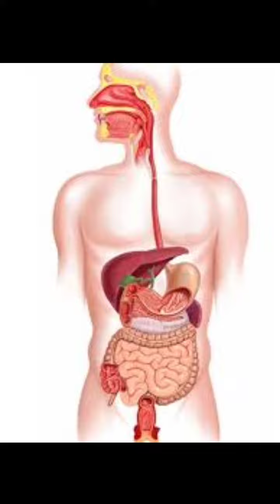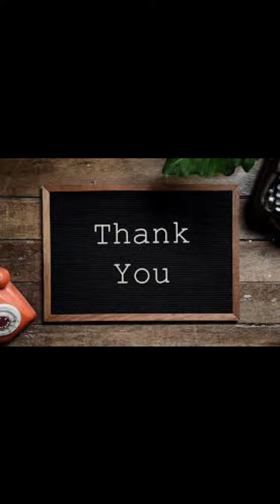Curry leaves health benefits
🌿 Curry Leaves: The Secret Ingredient for Flavor Explosion! 🌶️🌿
in Kalyani)
Join us on a culinary adventure as we delve into the incredible world of curry leaves! 🌿✨ In this eye-opening video, we unlock the secrets behind these magical leaves and how they can elevate your dishes to new heights of deliciousness. 🍛🔥

Discover the rich history and cultural significance of curry leaves as we take you on a journey through their origins and traditional uses in various cuisines. From South Indian delicacies to Southeast Asian favorites, curry leaves have been cherished for centuries as a flavor powerhouse. 🌍💥

But it doesn't stop there! We'll also explore the impressive health benefits that these humble leaves possess. Packed with antioxidants, essential nutrients, and even potential medicinal properties, curry leaves are not only a treat for your taste buds but also for your well-being. 🌱💪🏽

Prepare to be amazed as we share mouthwatering recipes showcasing the versatility of curry leaves. From aromatic curries and vibrant chutneys to tantalizing rice dishes and sizzling stir-fries, we'll show you how to infuse your meals with their incredible aroma and flavor. 🍽️👨‍🍳

Whether you're a seasoned chef or a home cook looking to spice up your culinary repertoire, this video is a must-watch. 🎥🌶️🔓 So grab your apron, get ready to be inspired, and let curry leaves transport you to a world of irresistible flavors! 🌟🔔✨